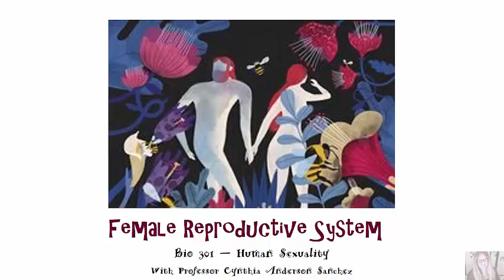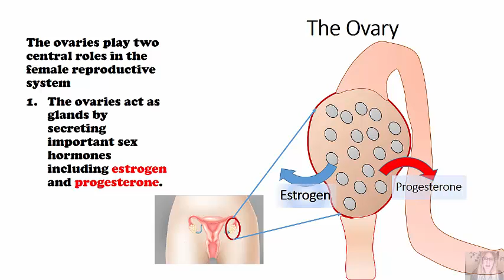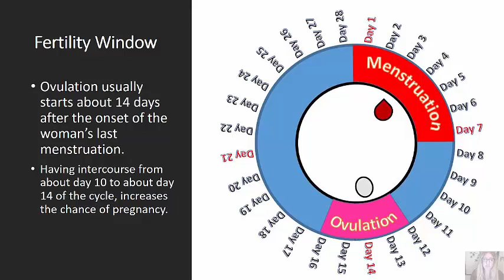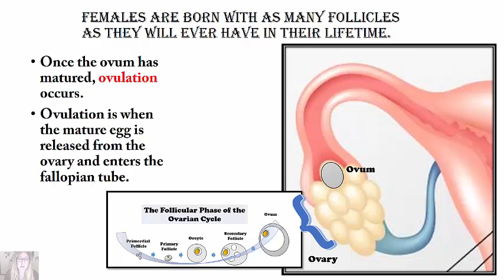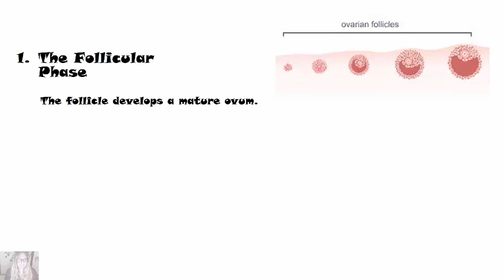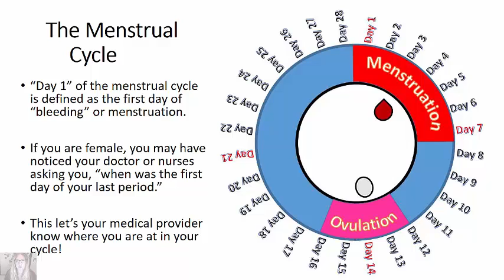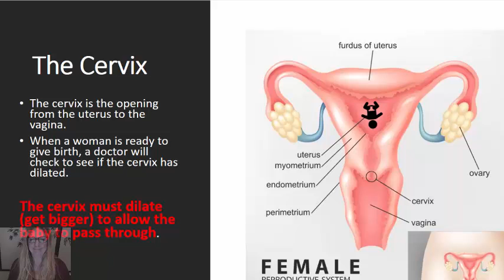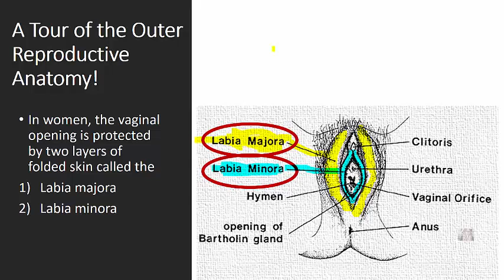Introduction to the Female Reproductive System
An Introduction to the female Reproductive System